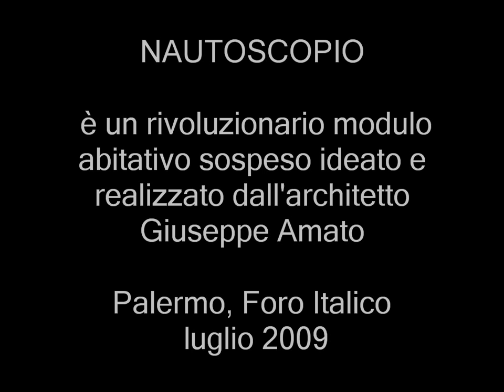Nautoscopio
Il mistero del Nautoscopio.

Da qualche settimana, in una zona del fronte mare della città di Palermo, chiamata Foro Italico, a pochi passi dalla monumentale Porta Felice, è possibile ammirare una strana costruzione che si erge imponente di fronte al mare. Opera di un giovane biologo-designer palermitano.

Tale particolarissima installazione in legno e acciaio battezzata Nautoscopio è in realtà un modulo abitativo fuori da tutti i canoni convenzionali dell'architettura fino a questo momento a noi conosciuta.

Il suo ideatore, Giuseppe Amato, ha dichiarato: "Ho pensato di creare una casa aerea in grado di ruotare attorno a un albero di metallo" e in effetti, l'ambiente è ruotabile di 360° e issabile fino in cima al suo albero di sostegno per un'altezza di circa 15 metri.

Di sicuro un modo abbastanza originale per costruirsi casa ma... vuoi mettere la vista che si gode da lassù, orientabile in ogni direzione e in qualunque momento?!

Magari, in futuro, chissà... potrei anche pensare di imitarlo!

Palermo, luglio 2009